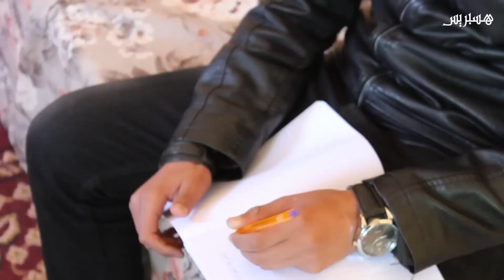شاب يعاني من سرطان الدم بأزيلال يناشد المحسنين لمساعدته على عملية لزراعة النخاع